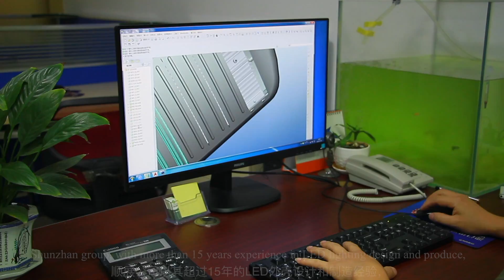FSSZ Product making process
The LED light housing seem to be simple, but actually it needs a complex process to make it. Firstly, we need a senior engineer to design the fashion and precision structure, and with the drawing, we need to develop the mould. Secondly, we need die cast. How to die cast a good product? It requests the experienced workers, super material, and suitable die cast machine.
And after it, burring, machining, drilling and powder coating. The last but not least, it is assembled. Most of the manufacturer will ignore this point, but we always request to do that. Because all the holes will be inspect and insure all are right, which it can avoid to stop and drill the holes again when our customers are making the finished lights. Not only one kind of series will do like this way, but all, like Led street lamp housing, led high bay light housing and led flood lamp housing.